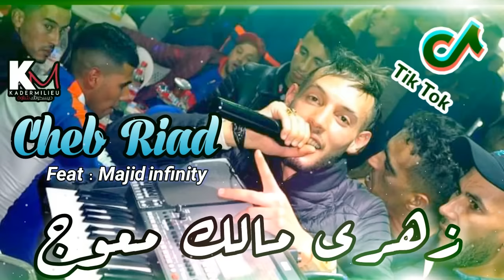Cheb Riad 2021 Zahri Malek M3awej - زهري مالك معوج - © - Avec Majid L'infinity ( TikTok🔥)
🎧_♤••♫__♪••♪▬♥️ Kadér Milieu ♥️▬♪••♪__♫••♤_🎧

Cheb Riad 2021  Zahri Malek M3awej
Cheb Riad 2021 Zahri Malek M3awej Rak Damerni Ntsoufaj
Cheb Riad 2021 Sghir Machi Halab 9atal Ta3 Bougalab
Cheb Riad 2021  Ki Rani Dayer B Saroukh Tayer
صغير ماشي حلاب  قتال تاع بوقلاب
Haka Haka Li Nbghiha Haka
Maryoula Tabghini Gateli Nachrilak Arini
Ki Rani Dayer B Saroukh Tayer
Zahri Malek M3awej Rak Damerni Ntsoufaj
زهري مالك معوج
Rai 2021

--- Majid L'infinity
--- Kadér Récos
Jilali Plomo
♫••♪•••♪•••♪ Exclusive 2021 ♪•••♪•••♪••♫

𝕯𝖎𝖘𝖕𝖔𝖓𝖎𝖇𝖑𝖊 𝖘𝖚𝖗 𝖙𝖔𝖚𝖙𝖊𝖘 𝖑𝖊𝖘 𝖕𝖑𝖆𝖙𝖊𝖋𝖔𝖗𝖒𝖊𝖘 :
القناة محمية من طرف شركة 💿 📀
Distribution : Kadér Milieu